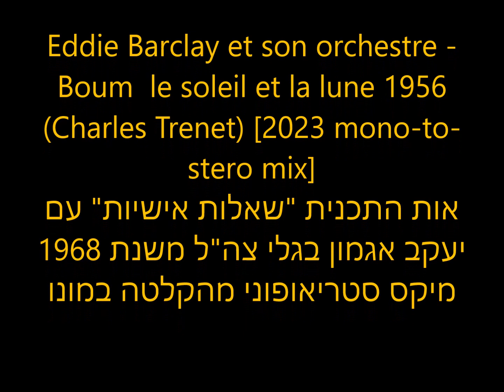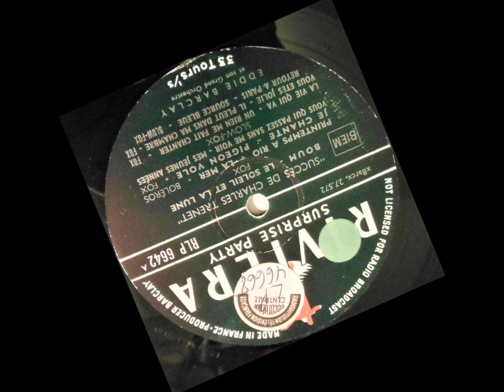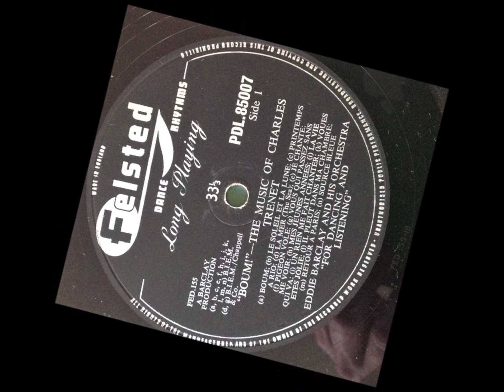אות התכנית שאלות אישיות עם יעקב אגמון בגלצ משנת 1968 מיקס סטריאופוני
Eddie Barclay et son Orchestre - Boum le soleil et la Lune 1956 (Charles Trenet) - Mono-to-Stereo Mix.
אות התכנית "שאלות אישיות" עם יעקב אגמון בגלי צה"ל משנת 1968 - מיקס סטריאופוני מהקלטה במונו משנת 1956